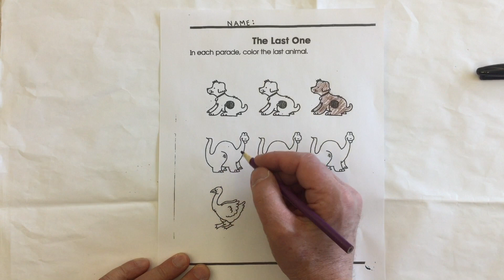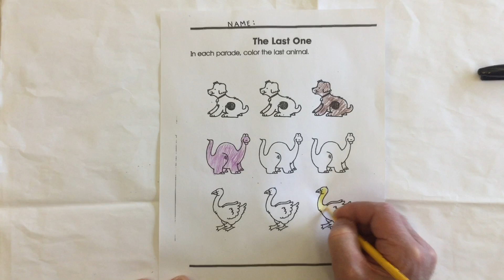Ordinals worksheet page 2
Mr. C. walks through a math worksheet about ordinals.